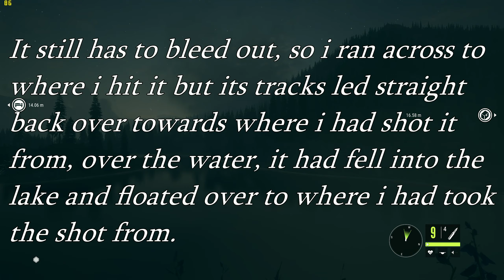Diamond Turkey, at NIGHT, while being low lvl, while it was running, with no zeroing !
i reset my account yesterday and have now grinded upto lvl12, i was lvl 11 or 12 when i got my first diamond of this new account, pretty awesome (and lucky) shot from 225m with .22LR rifle while in the dark lol !